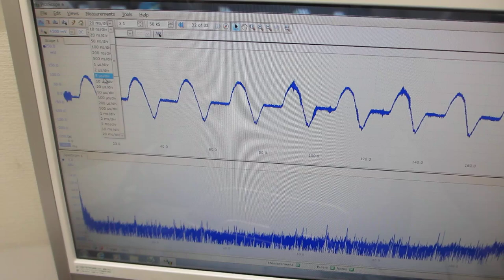各種容器の超音波伝搬特性を利用した、超音波制御実験（超音波システム研究所）